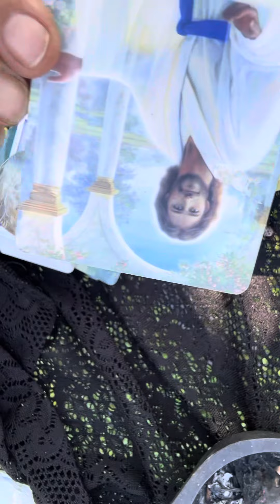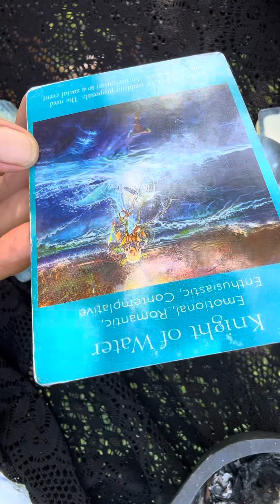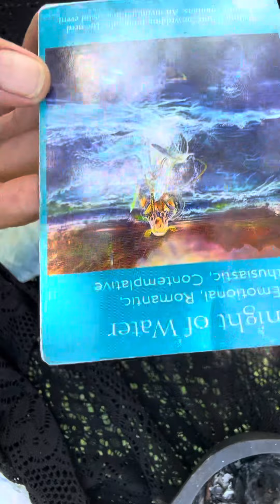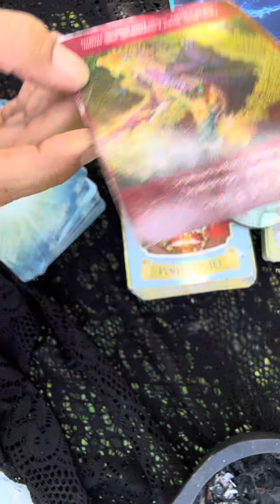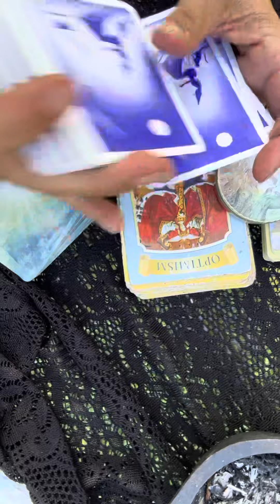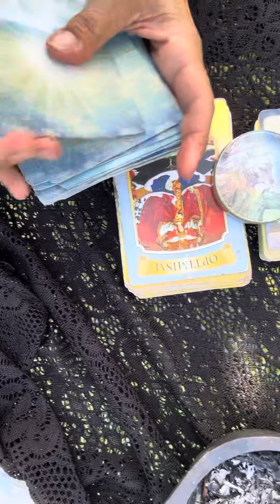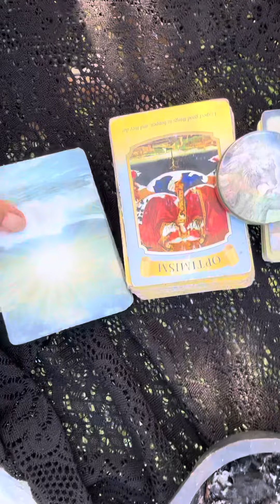Pisces ♓️ Wednesday, July 12 of 2023. It is coming… Hold on. ￼￼￼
set up private readings. 30 minutes for $65.

$MaryPetrellaWilliams

Policy

Delivery

1.Delivery is usually  with in 5 days. If readings are in high demand then 5-10 days; You will be notified if it will be past 5 days.

2. You have the choice of